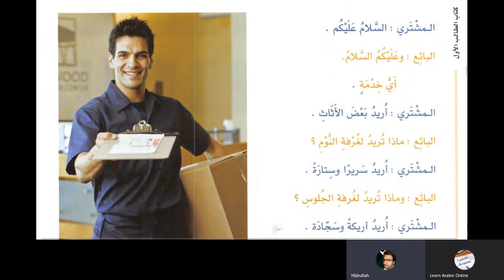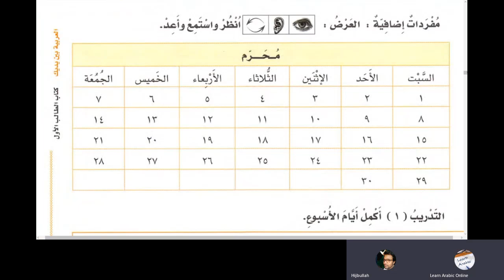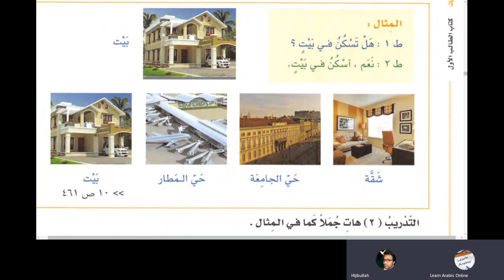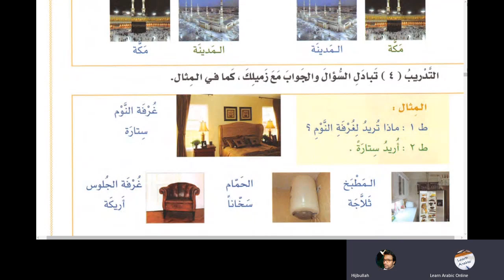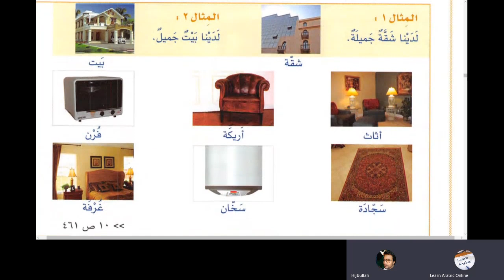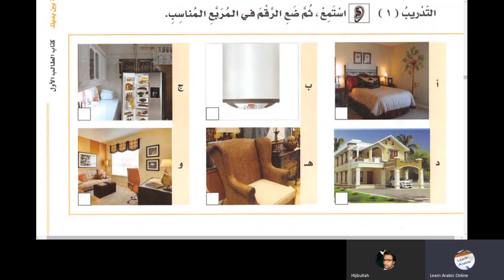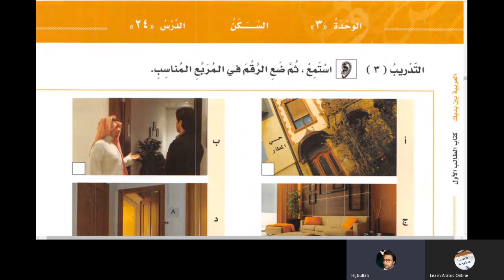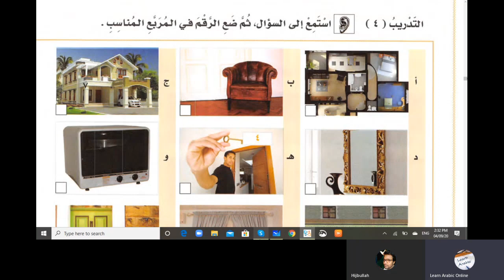Lesson 21 Al Arabiyyah Bayna Yadayk Book 1 Part 1 in Urdu Language